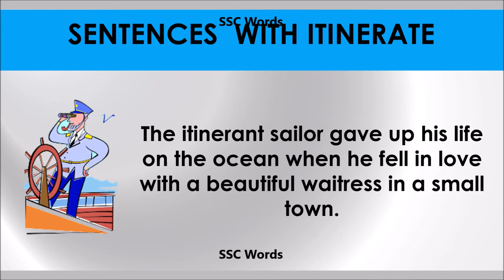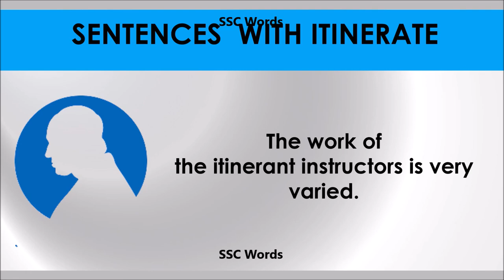Itinerate # Improve English # Meaning and 5 sentences # GRE CAT GMAT word # SSC Words